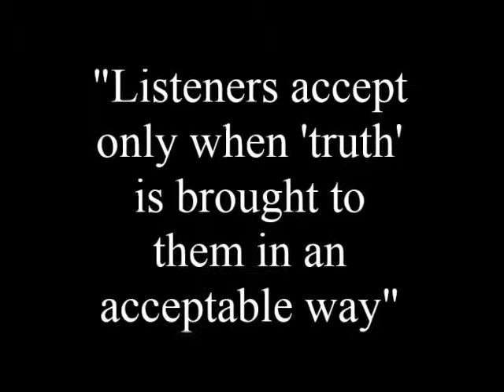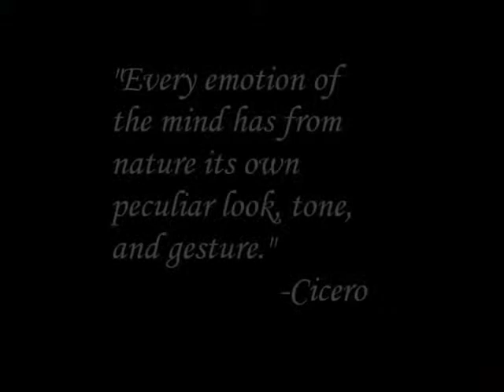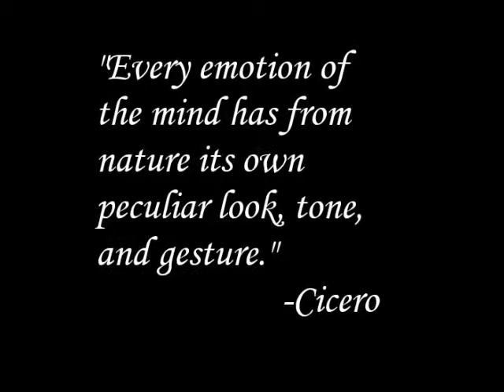Elocution - Jamie Erford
This video is part of the UF Master of Arts in Rhetoric and Writing program's "Key Terms" YouTube series designed to teach key concepts in rhetoric and writing to advanced undergraduate or MA rhetoric and writing courses.